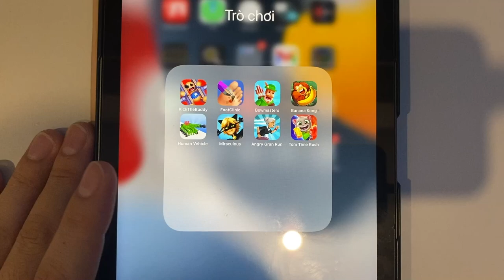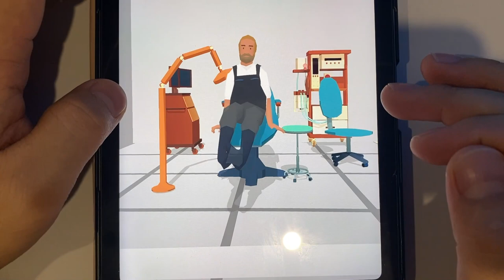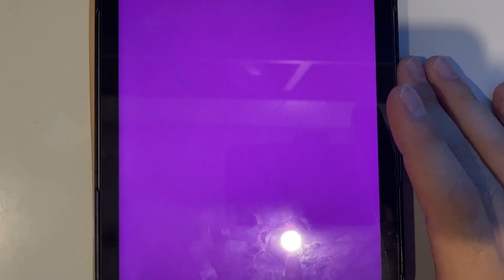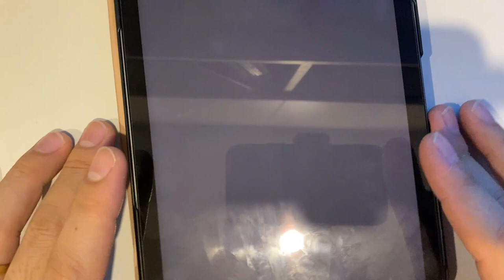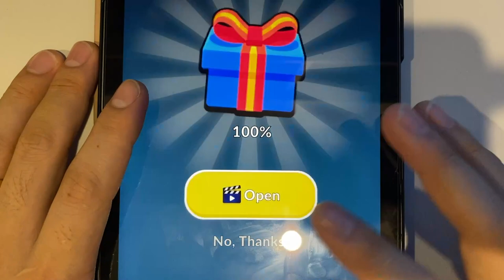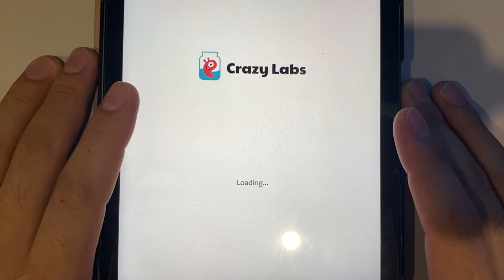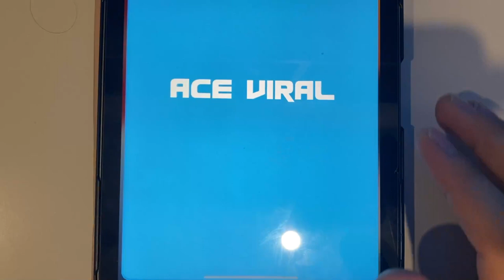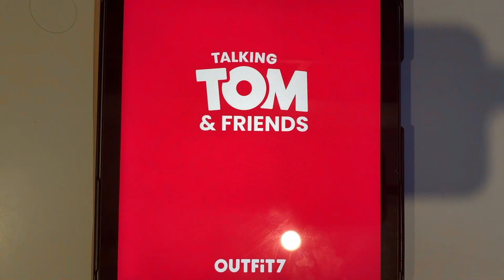Kick The Buddy | Foot Clinic | Bowmasters | Banana Kong | Miraculous | Angry Gran Run..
Kick The Buddy | Foot Clinic | Bowmasters | Banana Kong | Human Vehicle | Miraculous | Angry Gran Run | Tom Time Rush